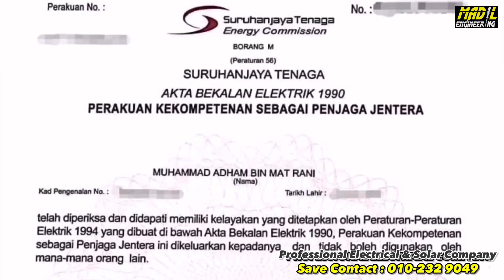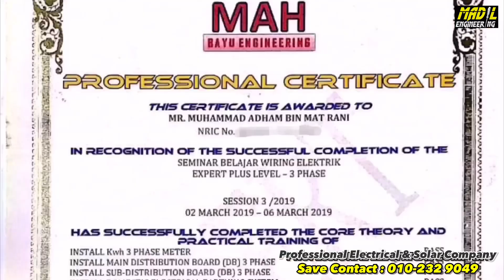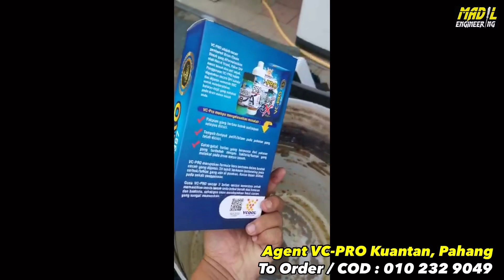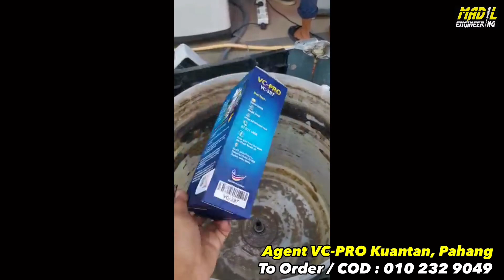Isteri TERSAYANG send tadi video KENANGAN sebelum kahwin jumpa bakal mertua